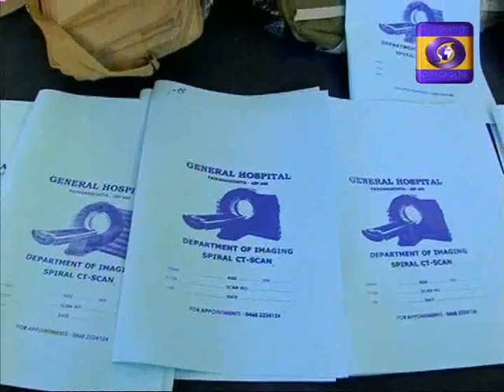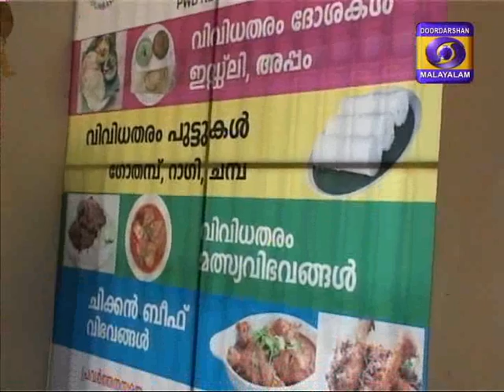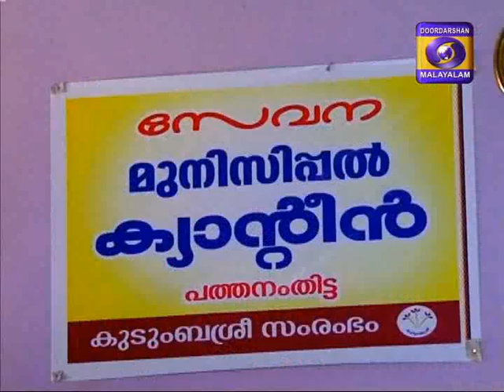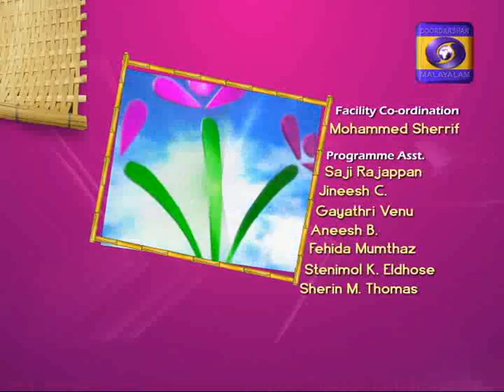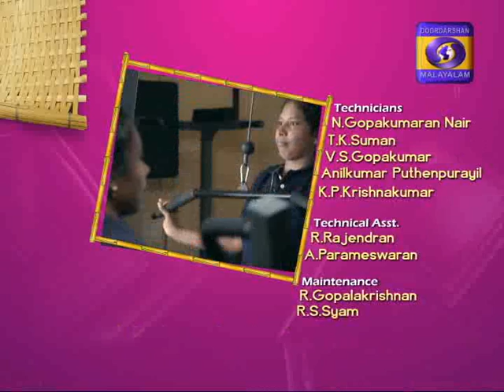Ini Nangal Parayam CDS-Pathanamthitta Myncipality,Pathanamthitta-18-05-2015